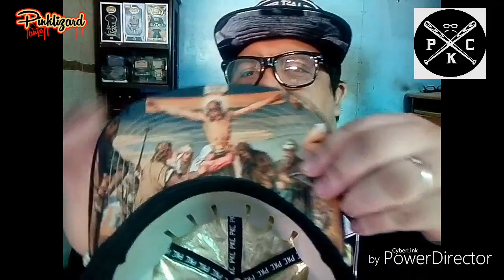cap collection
my cap collection